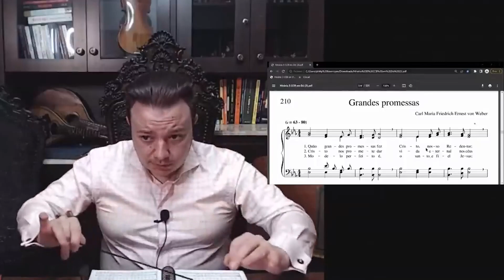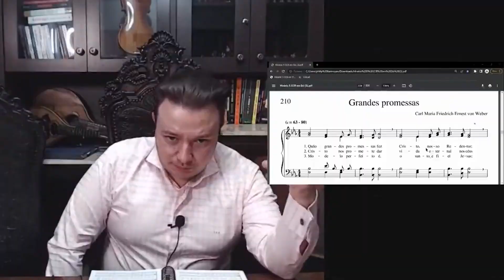OS 3 ELEMENTOS MAIS IMPORTANTES EM UMA ENTRADA NA REGÊNCIA | CONSERVATÓRIO IMPERIAL